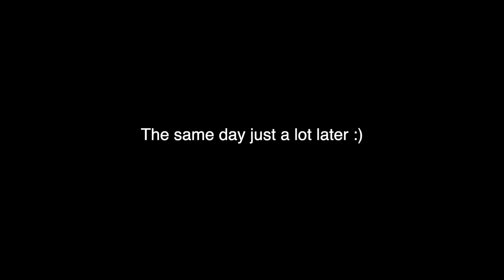CLEAN WITH ME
Hi guys this is the most random clean with me and it's kind of random because I feel like clean in every video. LOL.
MY PODCAST IS AVAILABLE ON 8 PLATFORMS
AND IF YOU WANT THE REST I WILL TWEET THEM OUT GO CHECK OUT MY TWITTER

Apple Watch Band 38 mm

FAQ: VLOG CAMERA CANON 80D W/ 10-18MM LENS
NEW CAMERA  Canon 80D
Lens 18mm